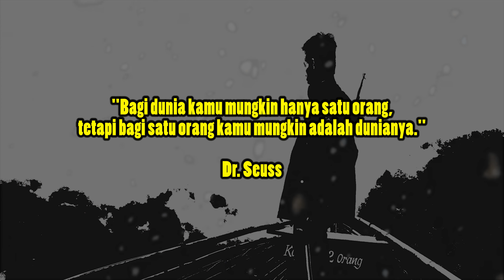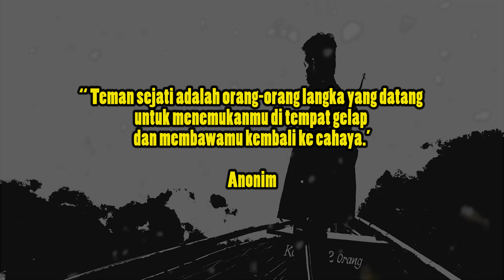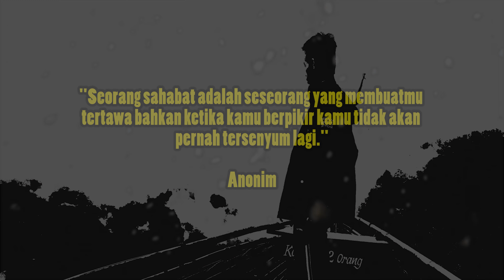UNTUK SAHABAT SEJATI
Salah satu unsur kebahagiaan adalah memiliki sahabat sejati. Ketika seseorang dijauhkan atau menjauh dari sahabat maka berkuranglah kebahagiaan itu. Untuk menjaga persahabatan perlu untuk mengerti bagaimana sahabat sejati itu.